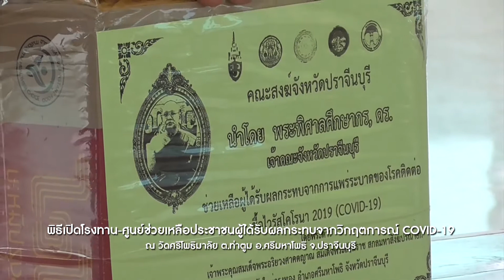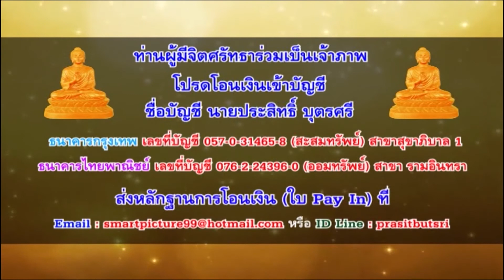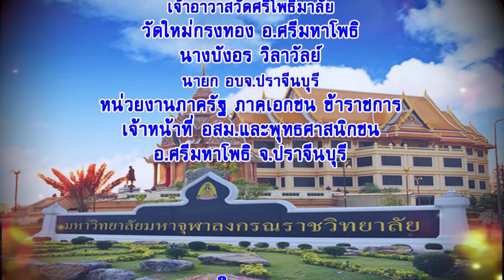เปิดโลกมหาจุฬาฯ ตอนที่133 MCU Around The World พิธีเปิดโรงทาน วัดศรีโพธิมาลัย จ.ปราจีนบุรี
รายการเปิดโลกมหาจุฬาฯ MCU Around The World พิธีเปิดโรงทานหรือศูนย์ช่วยเหลือผู้ประสบภัยโควิด 19 ณ วัดศรีโพธิมาลัย อ.ศรีมหาโพธิ จ.ปราจีนบุรี 25 เมษายน 2563 ออกอากาศทางสถานีวิทยุโทรทัศน์ MCUTV WPNTV Facebook DrPrasitButsri